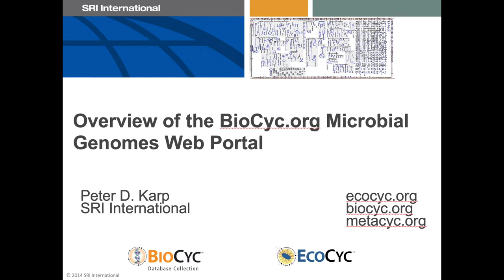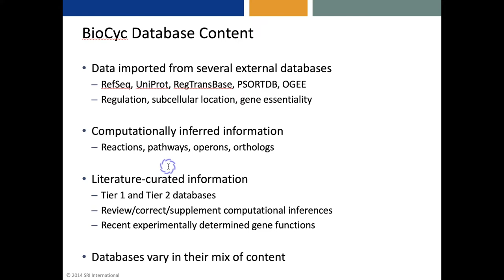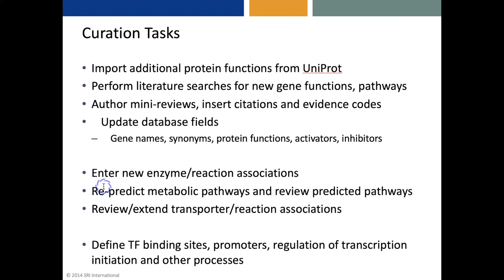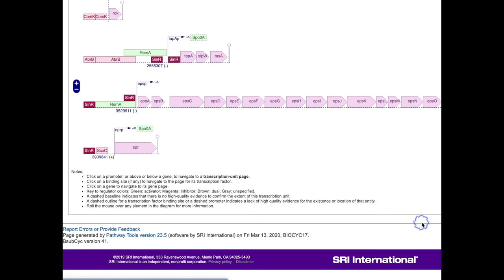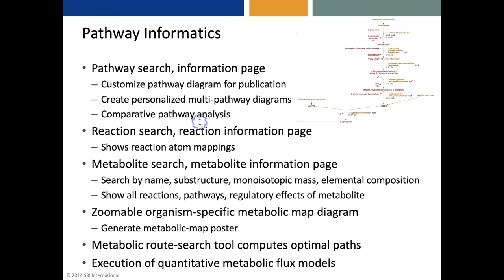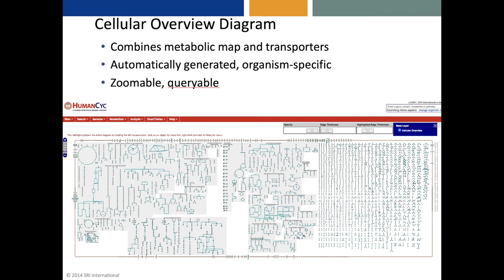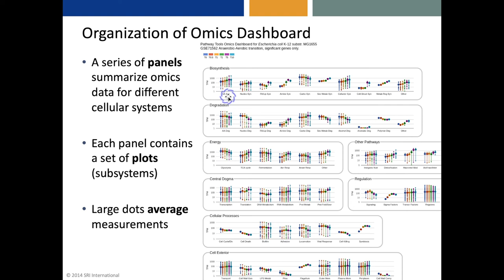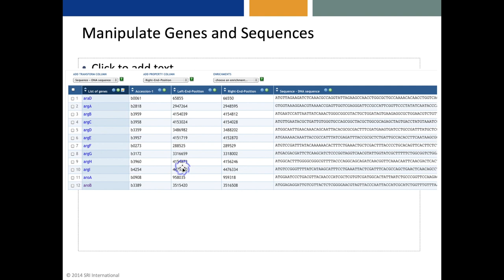Introduction to BioCyc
An introduction to the BioCyc website version 23.5, presented by Peter Karp.